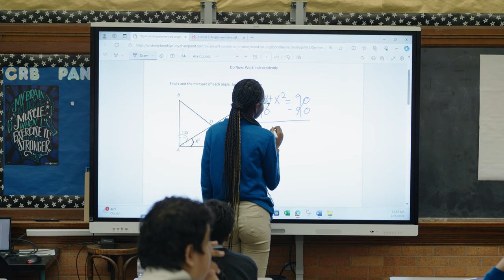Cristo Rey Brooklyn: Overview